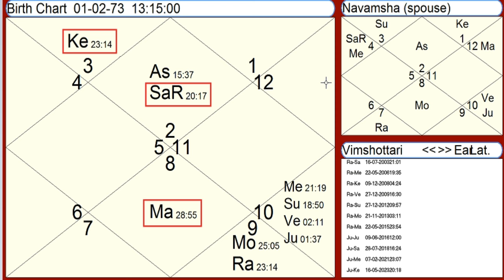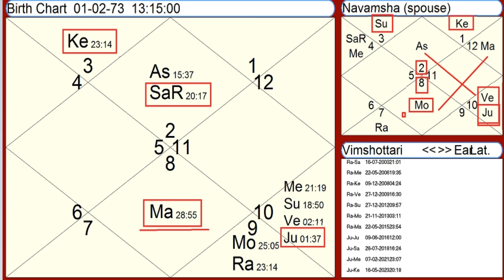विवाह में विलंब/देरी के योग | Delay/Late Marriage Yog in Vedic Astrology | D-1 & D-9 Analysis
सभी 9 गृह आपके लिए शुभ है या अशुभ जानिए लक्षणो एवं कुंडली के आधार पर | सूर्य से लेकर केतू तक

शनि सभी 12 लगनों में सभी भावो में कैसा फल देंगे , मेष से मीन लग्न तक